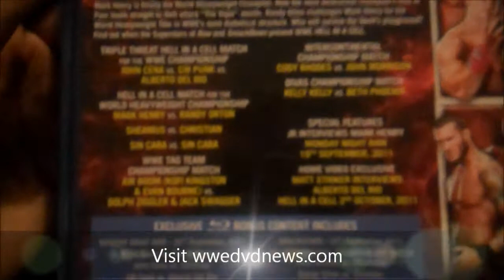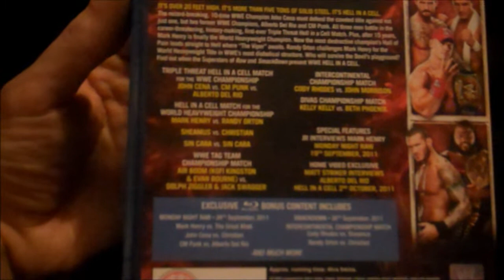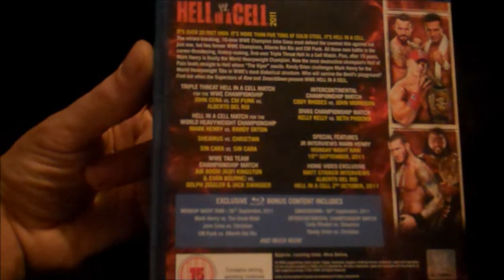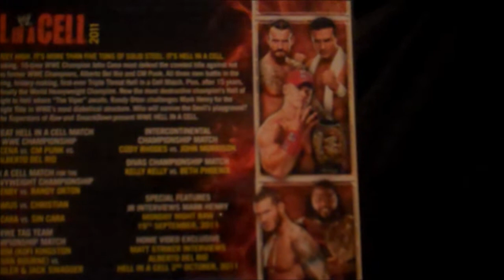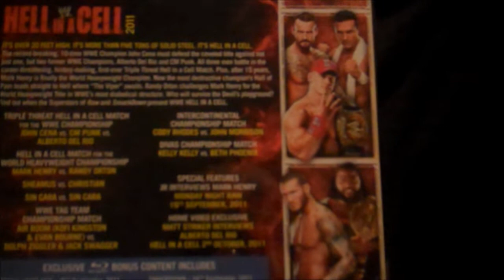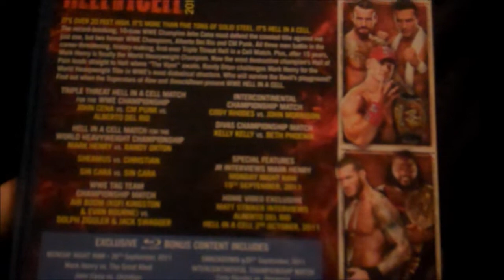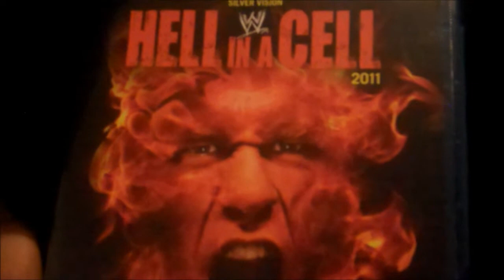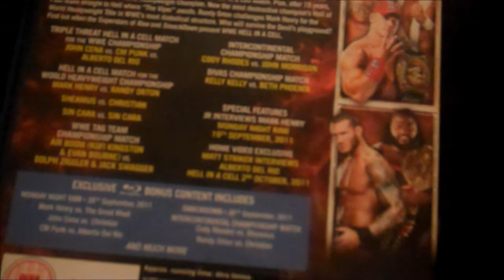WWE Hell in a Cell 2011 Blu-ray Review